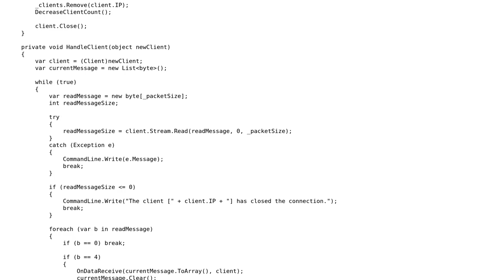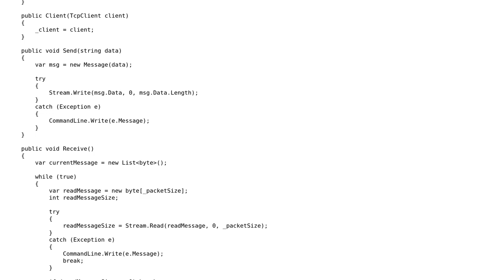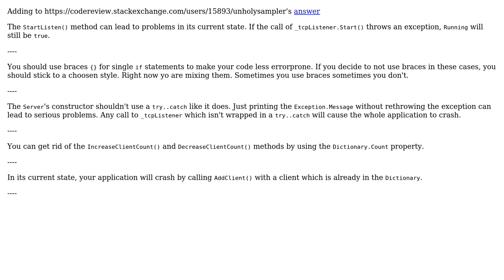Code Review: TCP chat application with both server and client logic in same application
With thanks & praise to God, and with thanks to the many people who have made this project possible! | Content (except music & images) licensed under CC BY-SA | Music | Images & others | With thanks to user unholysampler user Jamal user Heslacher user ctulu and the Stack Exchange Network Trademarks are property of their respective owners. You are responsible for your own actions.